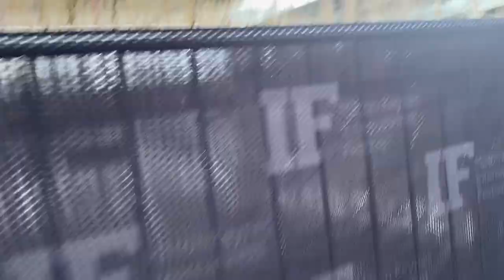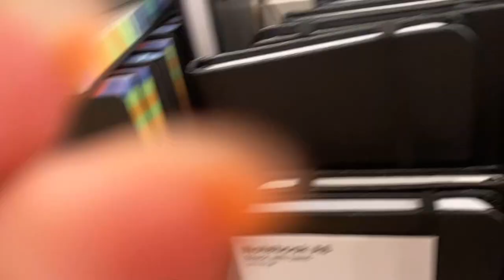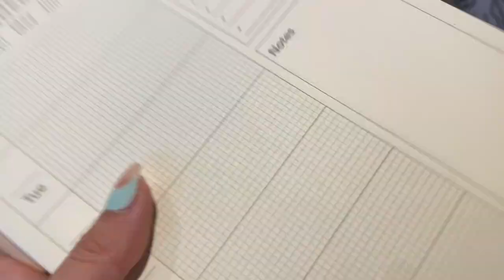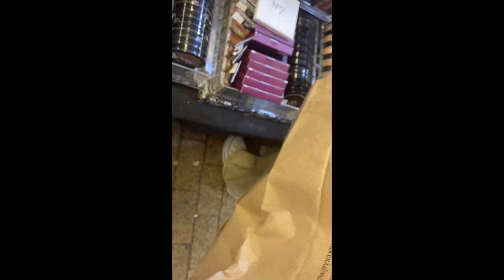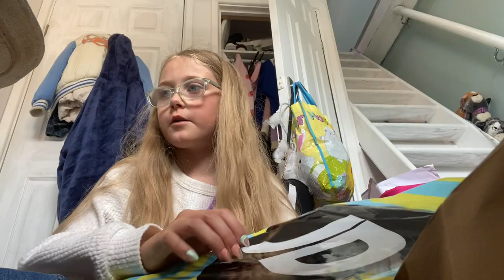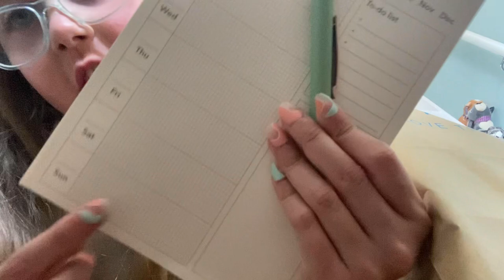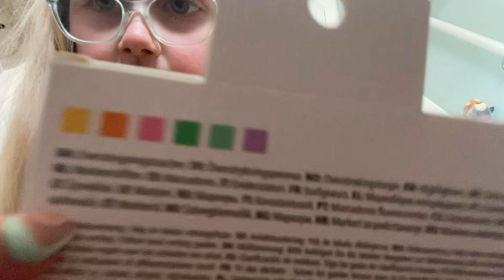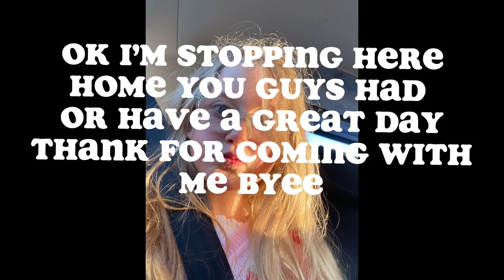Come with me to go shopping